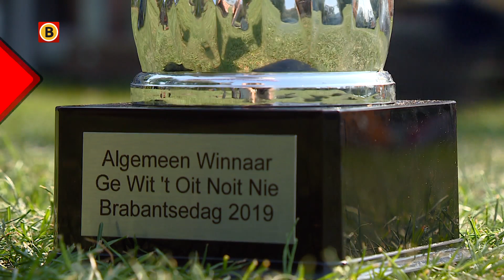Maanden werk in één dag weg: winnende wagen Brabantsedag wordt genadeloos gesloopt